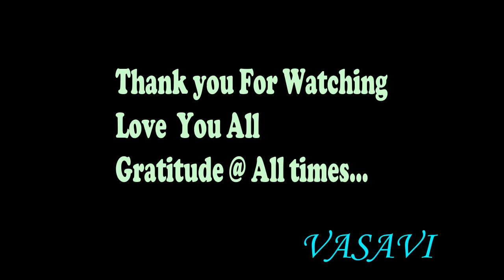12 foods you should not store in the fridge ||Telugu | lifestyle simple tips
12 foods you should not store in the fridge ||Telugu | lifestyle simple tips

Hey Guys.

This video is all about " 12 foods you should not store in the fridge ||Telugu | lifestyle simple tips".

If you want to give me your valuable words about this " 12 foods you should not store in the fridge ||Telugu | lifestyle simple tips" video please mention in the
comment section.